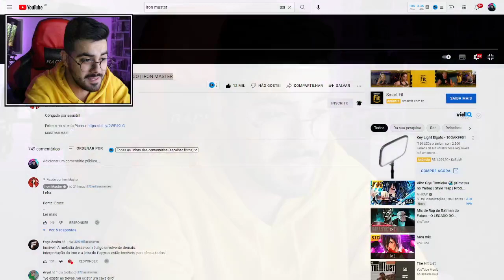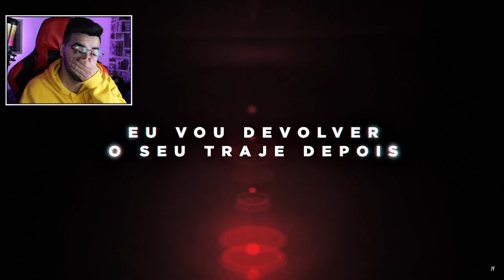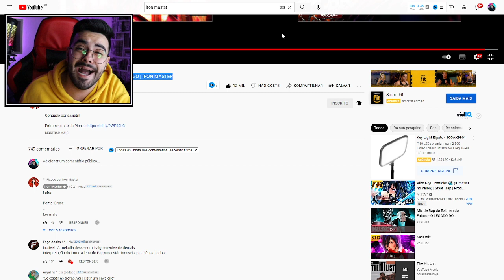NERD REACT - Rap do Batman do Futuro - O LEGADO DO MORCEGO | IRON MASTER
✅SEJA MEMBRO DO CANAL E GANHE DIVERSOS BENEFÍCIOS!✅